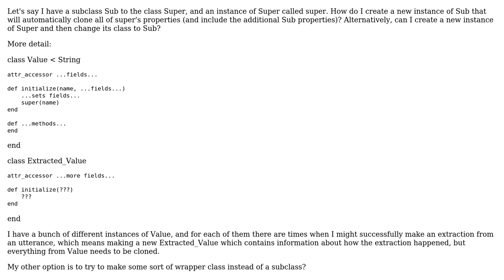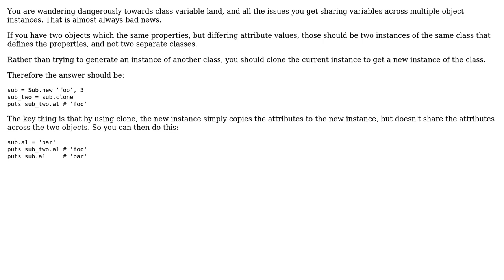How do you clone the attributes of a superclass's object in Ruby? (2 Solutions!!)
How do you clone the attributes of a superclass's object in Ruby?

With thanks & praise to God, and with thanks to the many people who have made this project possible! | Content (except music & images) licensed under CC BY-SA | Music | Images & others | With thanks to user zauzaj user user3597895 user ReggieB and the Stack Exchange Network Trademarks are property of their respective owners. You are responsible for your own actions.